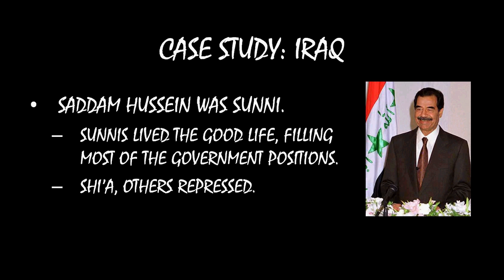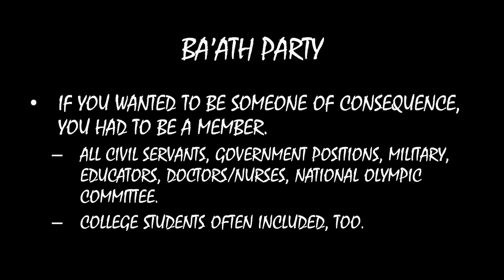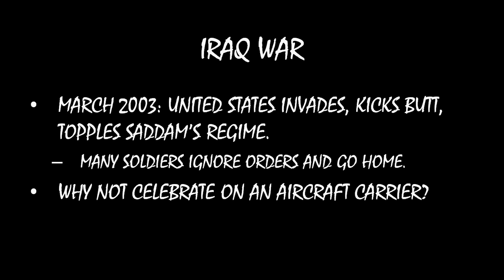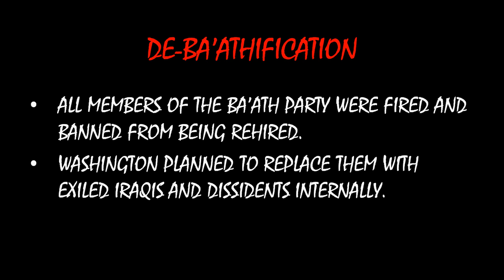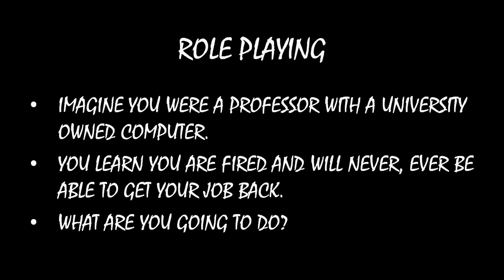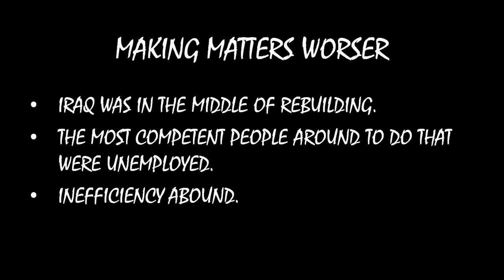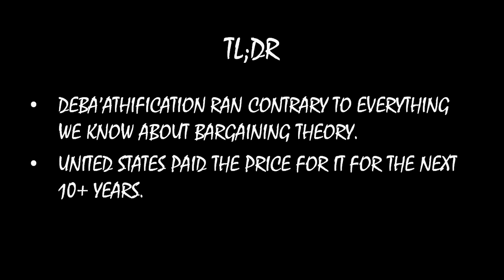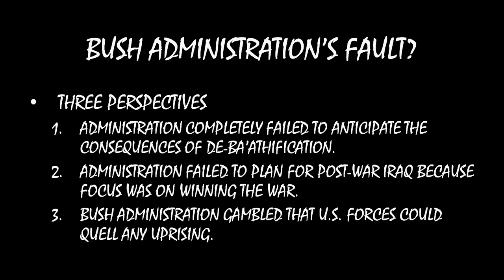Civil Wars MOOC (#10): Why the Iraqi Insurgency Began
Stable distributions of benefits match the distribution of power. The "deal" the United States offered to Iraqi belligerents following the Iraq War did not match the distribution of power at all.